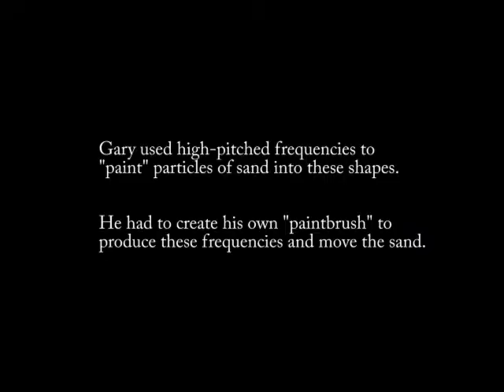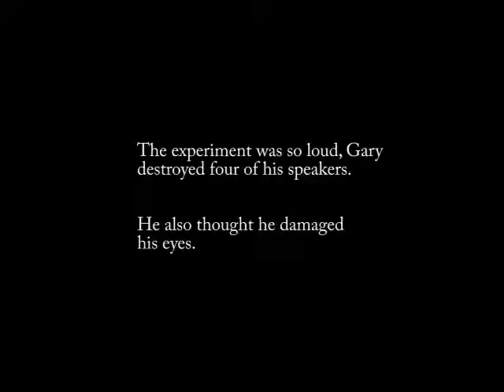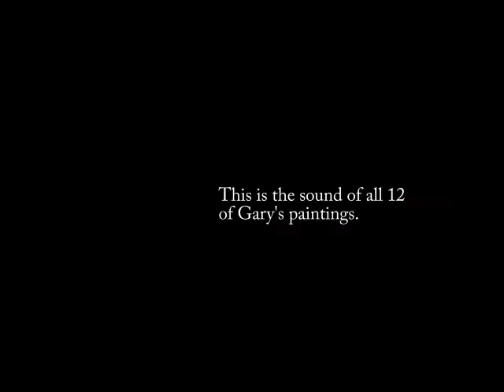Frequency Painting: 12 Tones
Edmonton audiovisual artist Gary James Joynes, a.k.a. Clinker, talks
about his installation at Latitude 53.